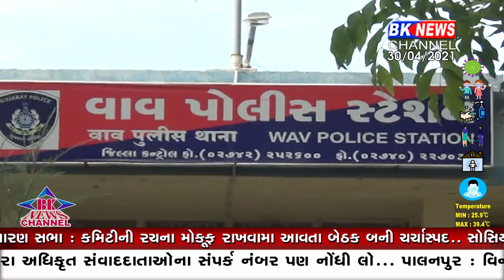સોસિયલ મીડિયા પર અનસોસિયલ લોકો..!